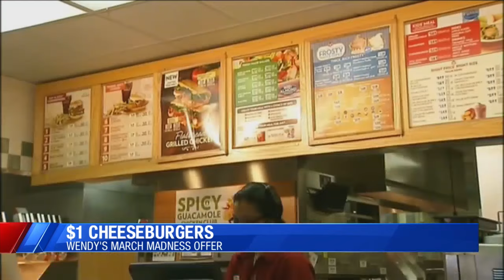Wendy's offering $1 cheeseburgers for March Madness